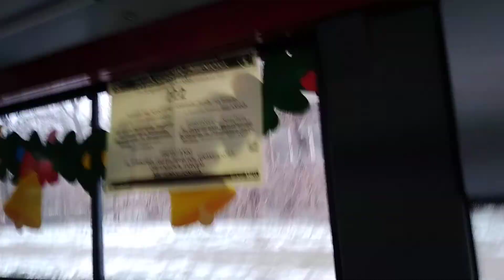Solaris Urbino 12 IV CNG #4323 - MZA Warszawa [🚍222] *Świąteczny Autobus☃️*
Świąteczny Karton przemierzał wiele różnych linii, nawet nieobsługiwanych na co dzień przez zajezdnię R-3, czyli 222, a także 106, 166 czy 178.

Linia: 222
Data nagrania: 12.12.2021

Rok produkcji: 2021
Silnik: Cummins L9N E6 DII 320
Skrzynia biegów: Voith D854.6